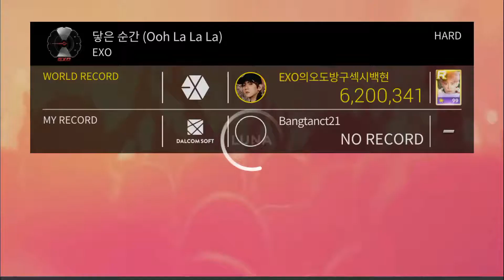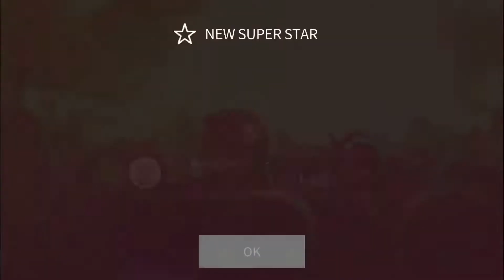[SUPERSTAR SM] EXO - Oh la la la (hard)